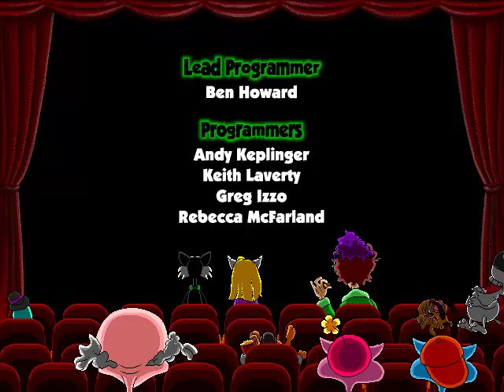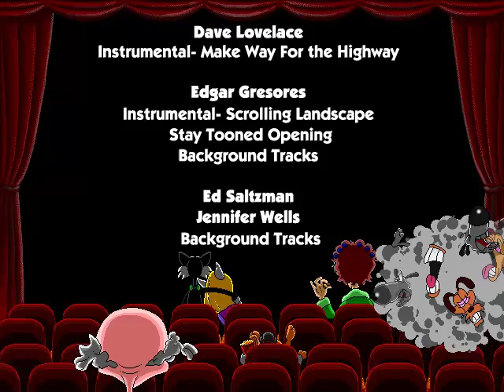Let's Play Stay Tooned! 16: Saturday Morning Return (Finale)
Greatest dream or greatest nightmare? You decide...

I hope you enjoyed it as much as I enjoyed making it. Thanks to all the viewers, subscribers, and also people who have sent me messages concerning the game. I hope the next one will be as successful as this one! Thanks goes to all of you!

This episode contains police stereotypes, "the pink stuff", CATS, treasure in every dig spot, land lording, kitchen safety, the return of the quartet, marriage problems, cat care, a sideshow, the last place to get cheese, all the power, radioactive shooting, atom transportation, and the ultimate reality check. Who Framed Roger Rabbit?

I am also open to any requests for any games that you have for me. I do take into consideration any requests that you may have, whether it be a game that I enjoy dearly or a game I have never heard of. It does not guarantee I will do the game quickly, but it may appear down the line.